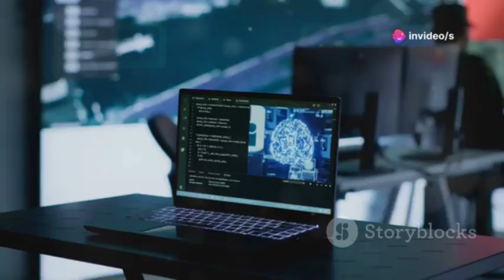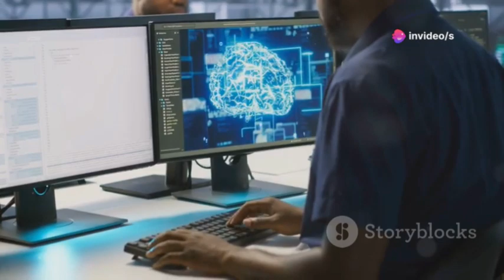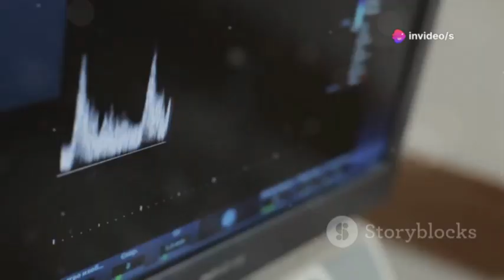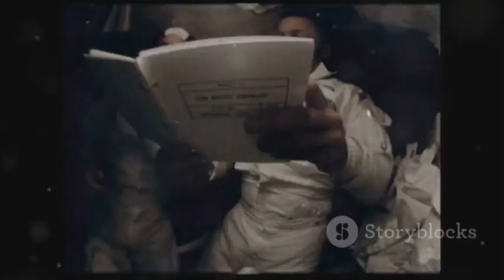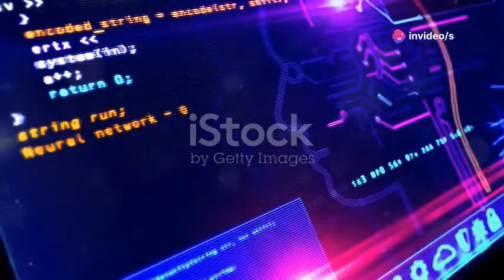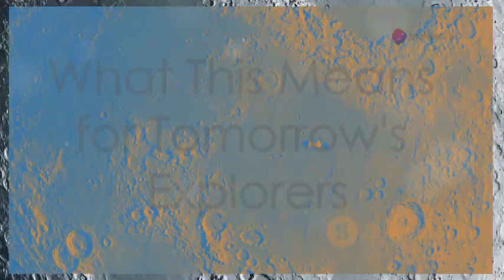YOU WON'T BELIEVE What AI Computers FINALLY Uncovered About Apollo Moon Missions!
Discover how cutting-edge AI is transforming our understanding of the Apollo missions! By analyzing decades-old NASA data with modern artificial intelligence, scientists are uncovering hidden lunar features, faint seismic activity, and hundreds of thousands of new craters, challenging previous beliefs about the Moon’s geology. Explore how digital archaeology and AI-enhanced crater mapping are revolutionizing lunar research, improving mission planning, and even influencing future lunar base locations. See how old Apollo photos come alive, revealing hidden details vital for space exploration. This video delves into the powerful collaboration between AI and human curiosity, showing how past missions like Apollo, Voyager, and Hubble are providing new insights for the next generation of lunar explorers.